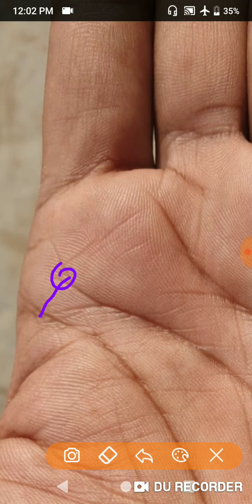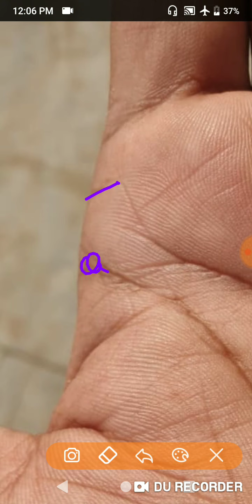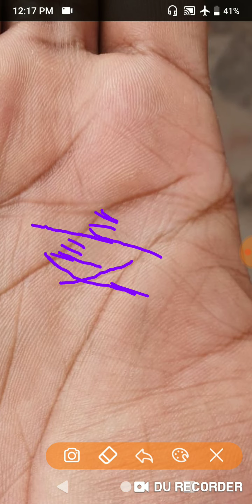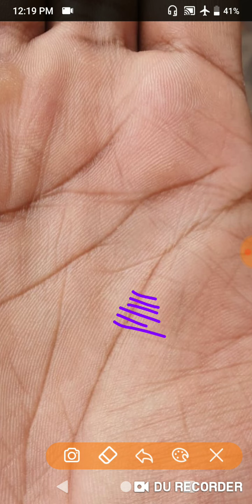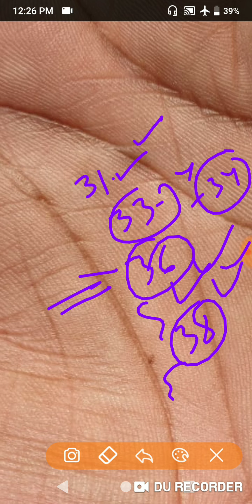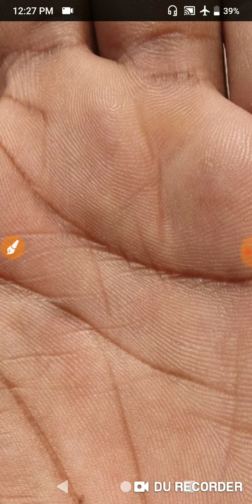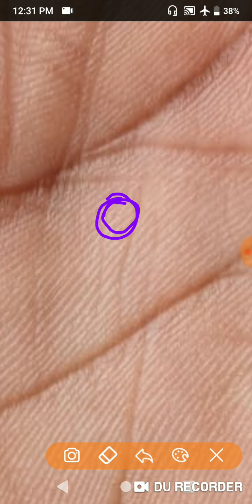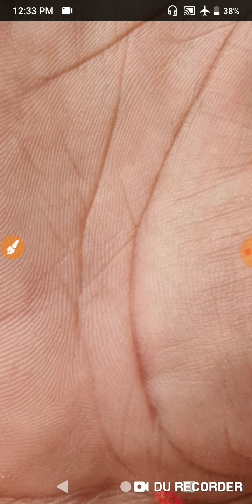जॉब में तरक्की या बिज़नेस और पैसा घर स्टेटस